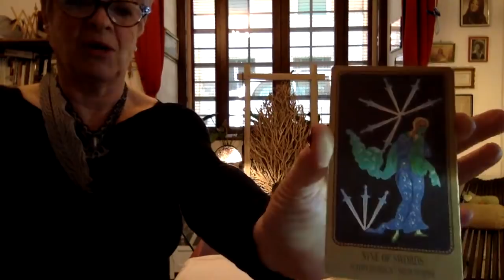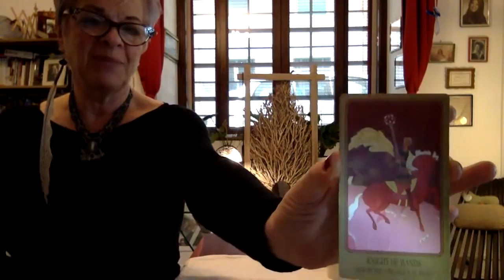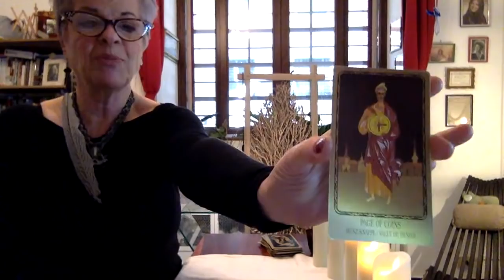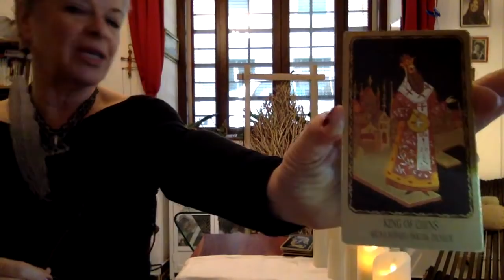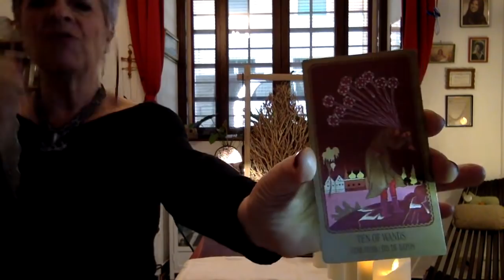CAPRICORN January 2019 YOU HAVE THE EYES OF A CHILD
Hi!
I upload free readings here on YouTube for each, individual sign, using TAROT, LA VERA SIBILLA ORACLE, LENORMAND, RUNES and crystals for divination.
Are you looking for a private reading? Go here to order one:
For more information about me and what my clients say about the different services I offer, go to my website 🙂
Namaste.